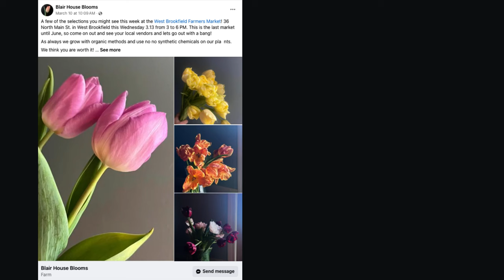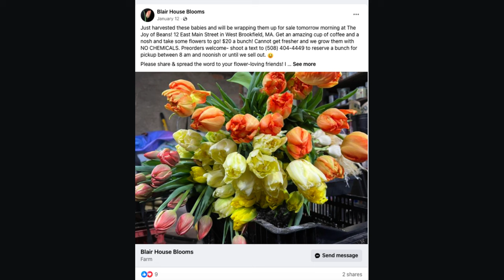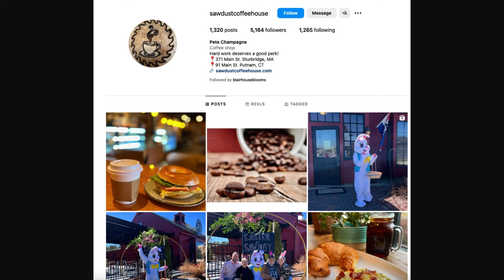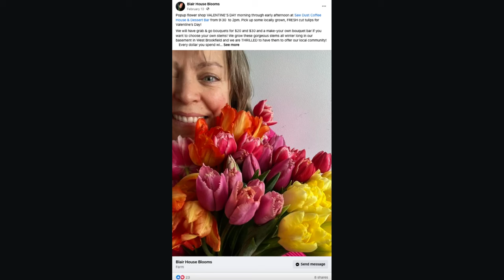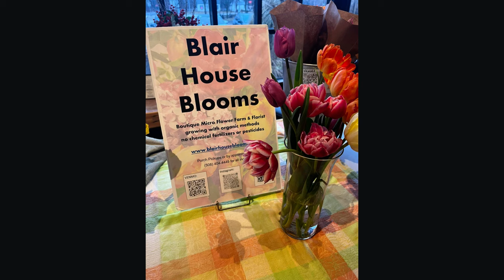Pop-Up Sales: Flower Farmer Makes $4.5k+ in 3 months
Robyn is a microgrower in MA. She took The Tulip Workshop to maximize her indoor growing space where she was able to grow over 5000 stems this winter. Without a website or a traditional sales outlet, she was able to move a majority of these stems through pop ups! We talk in detail about how she approaches pop ups, realistic expectations and how a "hustle" mentality has led to a successful second season.

I loved this conversation because Robyn has stayed true to herself - she leans into her strengths and does what works for HER. I hope you enjoy this interview as much as I enjoyed interviewing Robyn.

📖 Want more content like this? We talk about all things related to marketing, consumer psychology, setting up Facebook ads, calculating profitability and so much more!

💐 Looking for a reliable, rugged and refined focal that you can succession plant throughout the entire season? You need lilies! - We've got roselilies, non fragrant lilies, and double non fragrant lilies for multiple weeks.